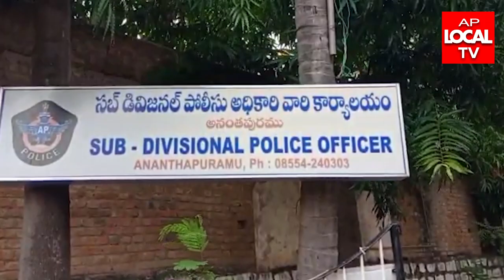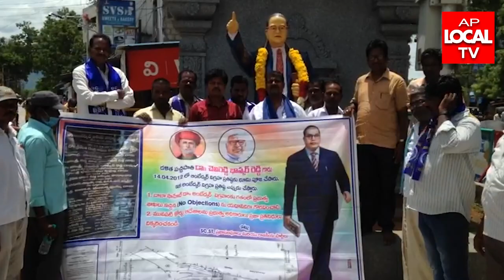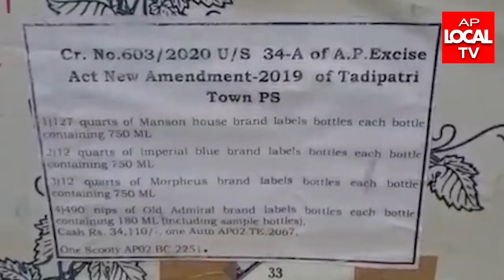22-06-2022 AP LOCAL TV NEWS BULLETIN